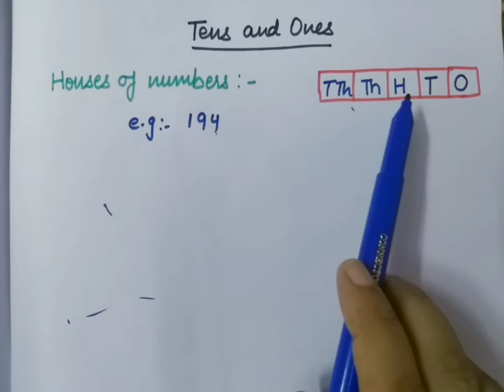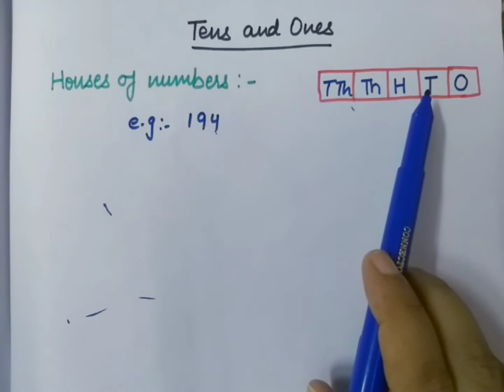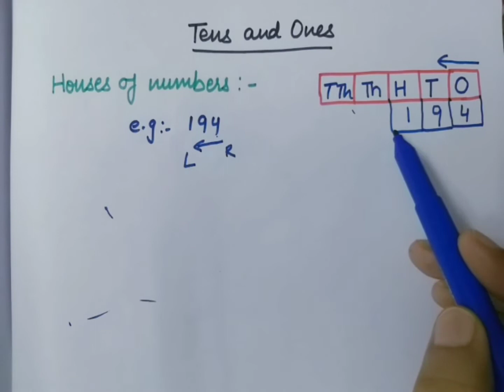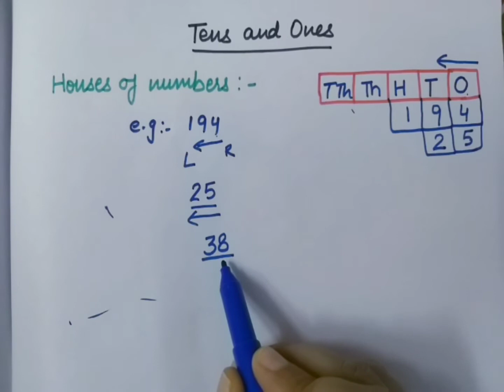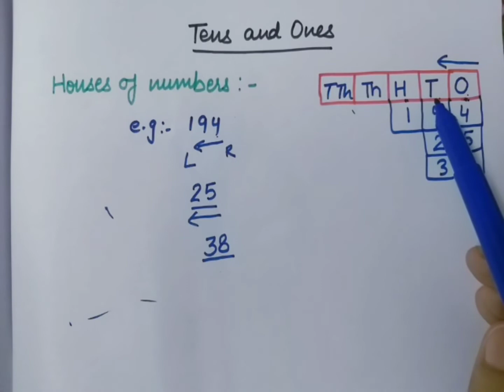Tens and Ones For Kids | Tens and Ones For Kindergarten | Place Value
Tens and Ones For Kids | Tens and Ones | Tens and Ones For Kindergarten | Number Value | Place Value

Hello Everyone,
Tens and Ones is one of the important concept of maths. In this video, I have told about some easy methods for number value & How to calculate the value of Tens and Ones.

If you want to give some suggestions to me then kindly use my comment section.